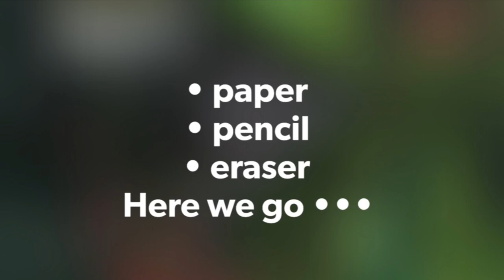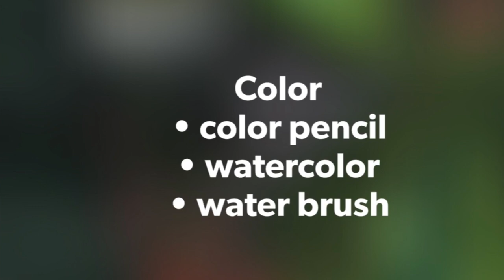Try To Draw A Chameleon (變色龍)/ Happy Zoo#17/ Pencil +watercolor/ Step By Step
Try to draw chameleon by Wendy Tien
I made and upload my videos by cellphone. Big files failed to upload，so I usually compress my videos in 5-7 minutes.
If the videos play too quickly, remember to click pause button or change the playback speed .